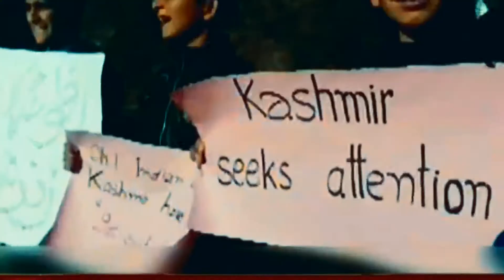Kashmir Day Speech 5 February Observed In all World